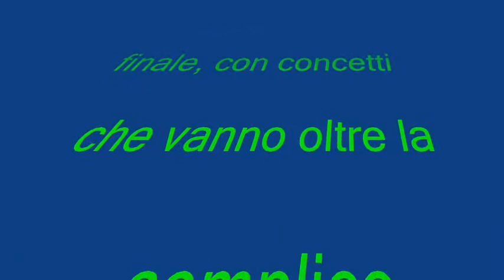Carl Gustav Jung(Intervista: face tu face) in 2 parti (Seconda parte: maturazione..)